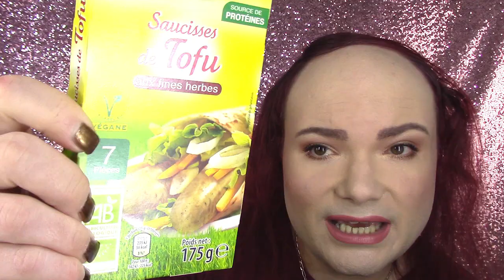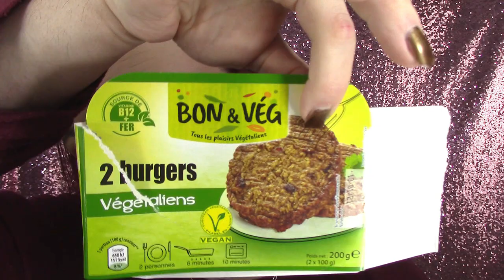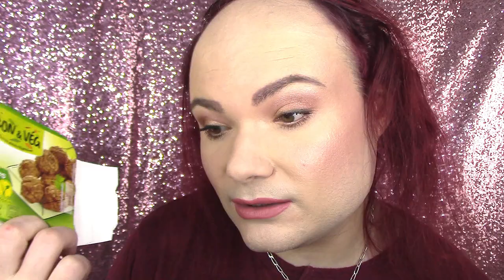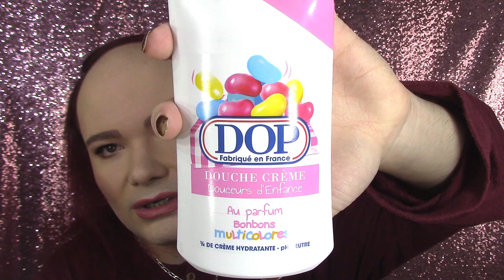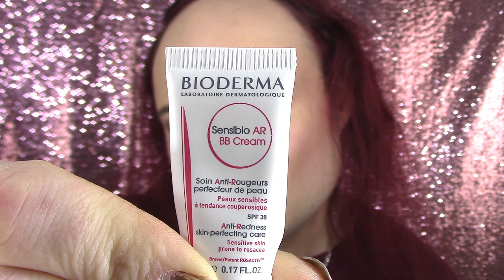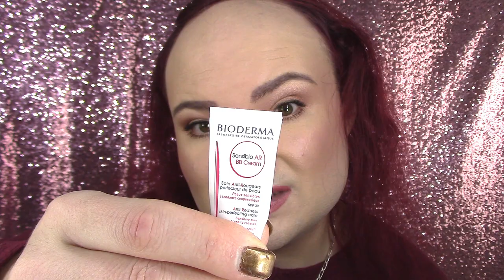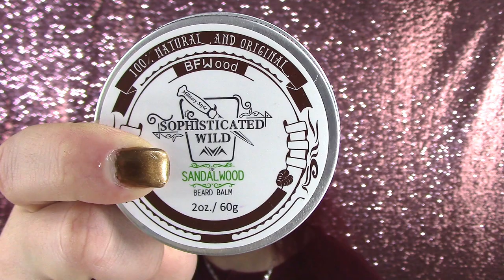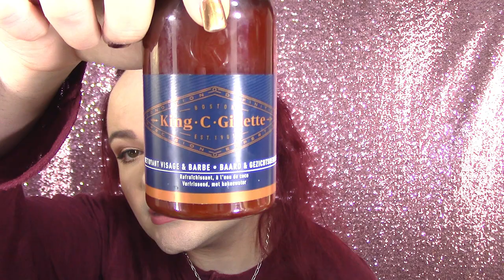MES DÉCOUVERTES, FAVORIS & DÉCEPTIONS - FÉVRIER 2021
Un commentaire, une question? Rendez vous sur mon blog (liens et informations ci dessous, cliquez sur: plus)

~~ MON MAQUILLAGE ~~

★ La Base Primer Smoothing qui Minimise les pores de Wynie
★ Le fond de teint Dermacol couleur 210
★ Le Maximum Coverage Concealer-Oil Free couleur Porcelain de E.L.F.
★ La Poudre HD Transparente de ELF
★ La palette my highlights 5 color highlight & strobing collection (sur les yeux et les joues)
★ Le crayon yeux extra longue tenue Aqua Eye Pencil XL couleur M-10 noir mat de Make Up Forever
★ Le Brow Perfect eyebrow gel couleur 02 Deep Brown de Cien
★ Le Mascara Terrybly Growth Booster Mascara couleur # 1 Black Parti-Pris de By Terry
★ Le rouge à lèvres liquide mat Liquid Lipstick couleur Perfect Nude de Spoiled Lips

♣ La Douche Crème Douceurs d'Enfance senteur Bonbons Multicolores de DOP ( 1€69 seulement sur amazon )
♣ L'Eau de Parfum Bois de Oud Rose Femme de Arno Sorel
♣ La BB crème anti-rougeur Créaline AR de Bioderma
♣ Le Vernis Go Green - Solvants Biosourcés couleur Cerise Noire de Yves Rocher
♣ L'Eau MicellAIR peaux sèches et sensibles de Nivea
♣ L'huile pour la barbe extra-adoucissante à l'huile d'arbre à thé
♣ Le Baume Barbe Parfumé Bois de Santal de BFWood
♣ Le Nettoyant Pour La Barbe Et Le Visage, À L’Eau De Coco, L’Huile D’Argan Et L’Huile D’Avocat de King C. Gillette
♣ Le Shampooing pour la barbe Citrus de Brisk
♣ Le Déodorant Spray Original Cologne de 4711

~~ BONS PLANS ~~

10 € de réduction sur les lampes 4+4 et 5+5 avec le code BeautesEnHerbe & 20 € de réduction sur les lampes 6+6 avec le code BeautesEnHerbe20 chez Lamps4Makeup